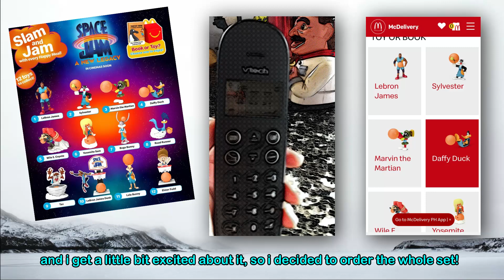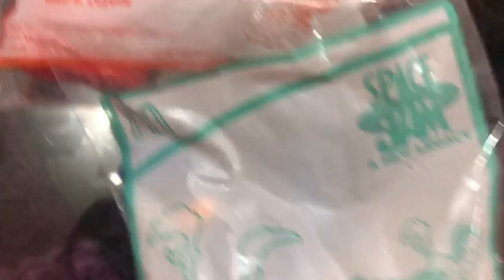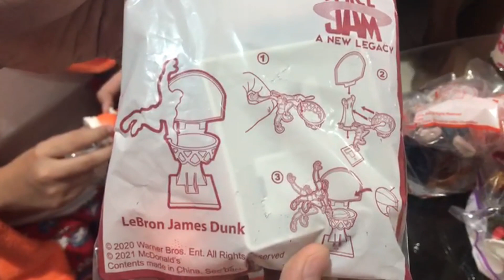Space Jam - A New Legacy Toys From Happy Meal Review!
Bought the whole set in day 1. The details & gimmicks are awesome!